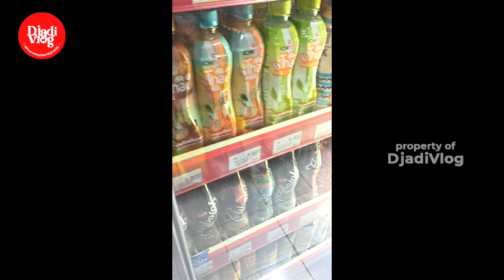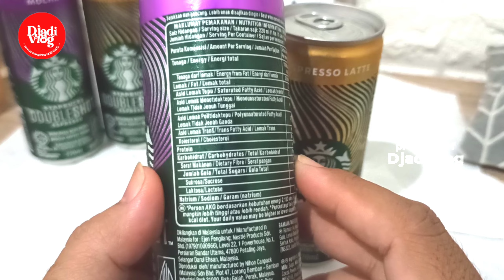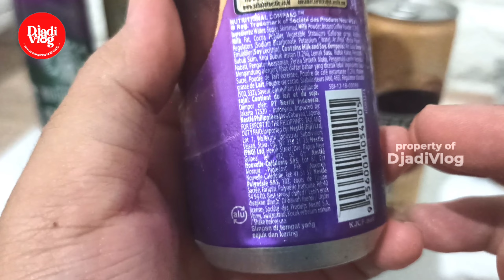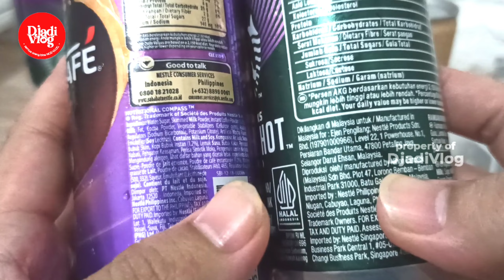Cobain Starbucks BPJS Mocha dan Espresso latte kaleng vs Nescafe Mocha dan latte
Ini dia yang di tunggu oleh kaum BPJS. Yap Starbucks versi kaleng. Dan tentu saja ini jauh lebih murah daripada di gerai.

banyak yang bilang ini rasanya mirip sama Nescafe. nah daripada penasaran kita coba aja ya ...